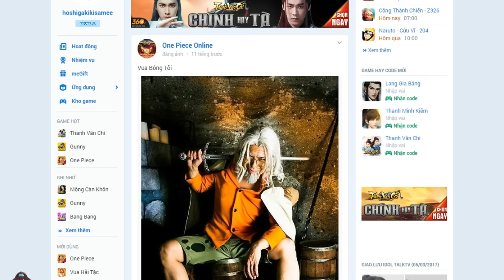Bình Luận Game One Piece Part 3 Chiến Vs Aokij Và Kizaru Khỉ Vàng :)))